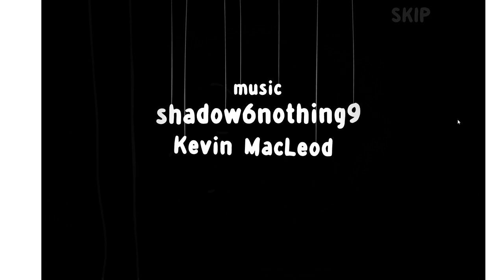Haunt the House online GAMEPLAY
esto es genial XD